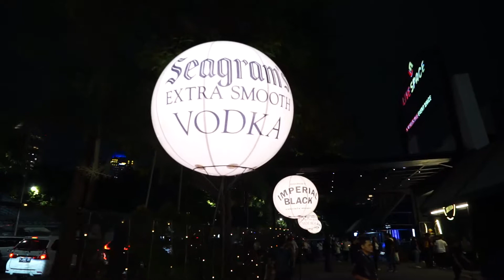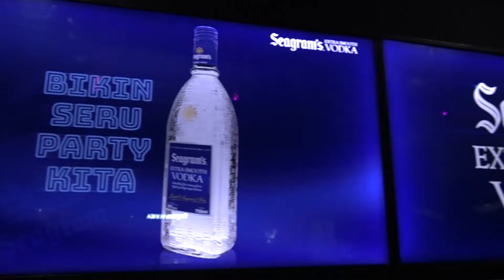IMPERIAL SOUND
Documentary event for Imperial Sound @ Live Space SCBD